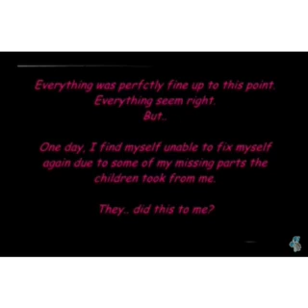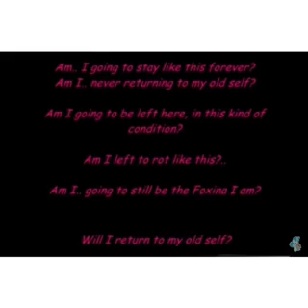[FNaF comic] Mangle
Smh. Oml why does no one read the description before assuming that I voiced mangle?

Voices
Mangle: Mangle
My cousin: Those screaming kids
Me: Foxy

Sometimes I type with my face

And pictures not by me